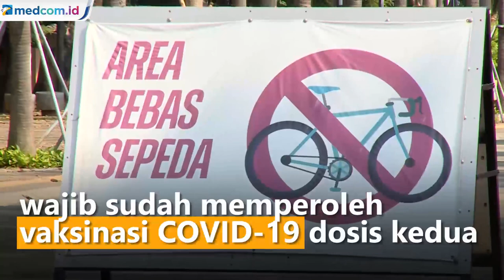Suasana Jelang Pertandingan Perdana Liga 1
Liga 1 Indonesia kembali bergulir pada Jumat (27/8/2021) malam nanti dengan laga pembuka antara Bali United melawan Persik Kediri. PT Liga Indonesia Baru selaku operator kompetisi memastikan Liga 1 digelar dengan protokol kesehatan ketat. Seluruh pemain dan official dari kedua tim wajib sudah memperoleh vaksinasi COVID-19 dosis kedua. Selain itu, PT LIB juga menerapkan sistem bubble to bubble untuk mencegah penyebaran COVID-19.

Beginilah suasana kawasan Gelora Bung Karno pada Jumat (27/8) pagi jelang bergulirnya kembali liga satu malam nanti terpantau sejumlah masyarakat tampak berolahraga seperti biasa mulai dari bersepeda, lari ataupun jalan sehat.

Pengamanan pun terlihat berlangsung normal, sejumlah petugas keamanan GBK bertugas seperti biasanya. Polda Metro Jaya akan menerjunkan 341 personil untuk mengamankan kick off liga satu malam nanti.

Gelaran liga satu dibuka dengan laga perdana antara Bali United melawan Persik Kediri digelar masih dalam suasana pandemi COVID-19 liga satu menerapkan prokes ketat dengan tidak mengizinkan adanya penonton serta membatasi maksimal 291 orang dari kedua tim baik ofisial maupun pemain yang boleh masuk ke dalam stadiun utama gelora bung karno.

Tuliskan kritik dan saran terbaikmu untuk Medcom.id